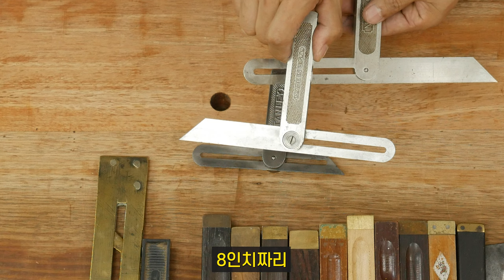자유자(Sliding T Bevel Square)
자유자에 대해 알아봅니다.